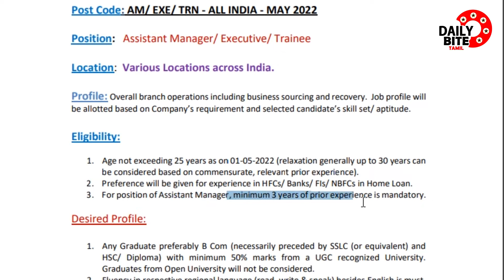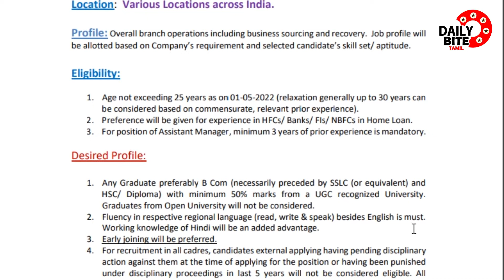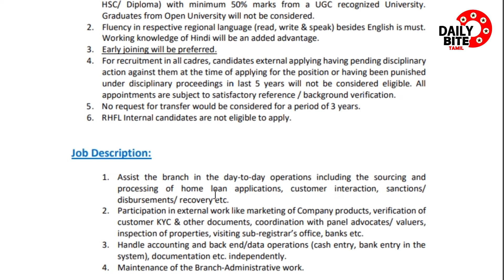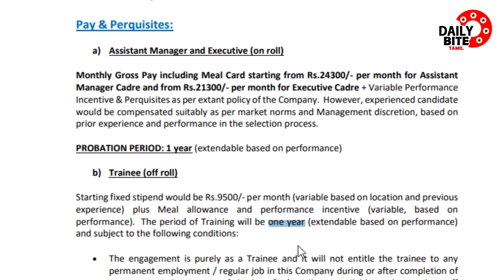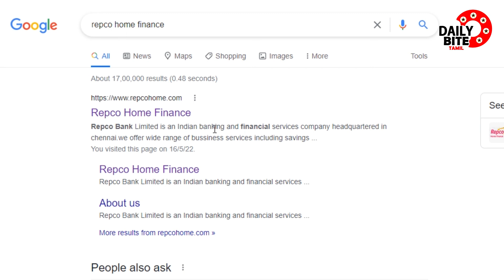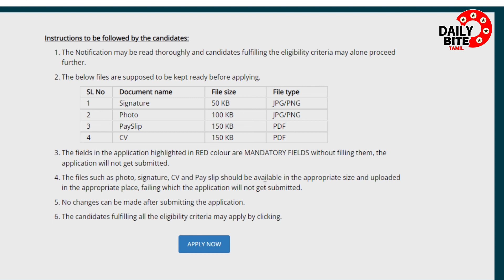REPCO Home Finance Recruitment 2022 | REPCO Jobs Notification 2022 | Daily Bite Tamil